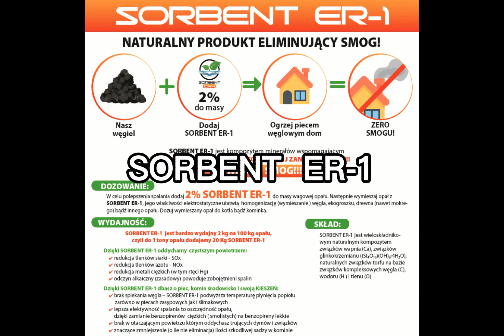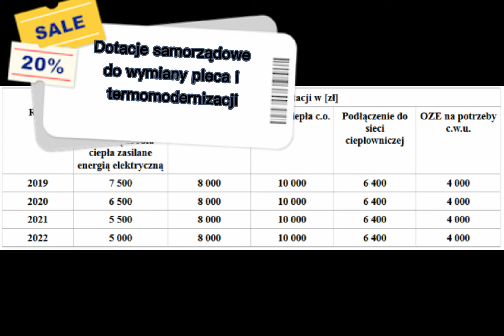Powietrze w Kłobucku